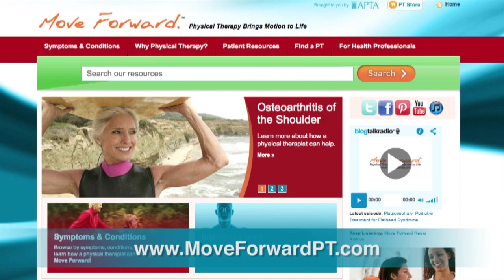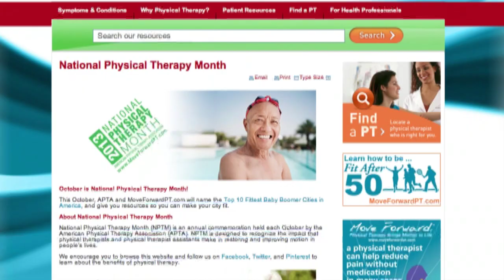Celebrate National Physical Therapy Month